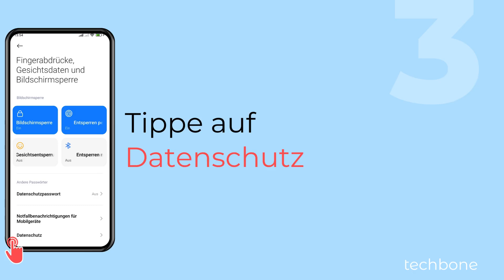Benutzererfahrungs-Programm deaktivieren oder aktivieren - Xiaomi [Android 14 - HyperOS 1]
Du willst Datensammlung unterbinden? Auf dem Xiaomi-Handy kann man das Programm zur Benutzererfahrung deaktivieren, denn dadurch werden Daten zur Nutzung gesammelt und in regelmäßigen Abständen an Xiaomi gesendet.

0:00 Intro
0:05 Öffne die Einstellungen
0:15 Tippe auf Fingerabdrücke, Gesichtsdaten und Bildschirmsperre
0:25 Tippe auf Datenschutz
0:35 Aktiviere oder deaktiviere Für das Benutzererfahrungs-Programm anmelden